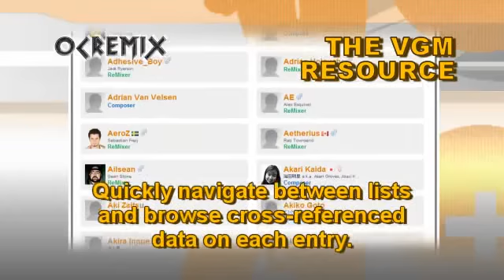OC ReMix #2212: Final Fantasy VI 'Forever, Young Rachel' [Forever Rachel] by Poolside, D. Saulesco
ReMixers: David Saulesco, Poolside (Josh Whelchel, Melinda Hershey)

• Game: Final Fantasy VI (Square, 1994, SNES)
• ReMixer(s): David Saulesco, Poolside (Josh Whelchel, Melinda Hershey)
• Composer(s): Nobuo Uematsu
• Song(s): 'Forever Rachel'
• Album: Featured on "Songs for the Cure '11: Remedy (Indie Music Cancer Drive)"

Lyrics:

[Chorus]
Forever, Young Rachel, the sun shall set before you
And the stars will take this chance to forever keep your hand
You'll awake in the flame of our embrace

Far off the edge of time and space eternal,
I see those days; long to see your face
absent smile, scorched in frozen flame
Yet I'll still call out your name

[Chorus]

Step in the light, and bathe in all you've wanted
I'll wait for you, let's start this time anew
Your absent smile, scorched in frozen flame

[Chorus]

[Middle 8]
I never knew I harbored a love as deep as this love that burns for you,
What good is this life if it can't be spent the way that I'd like with you as my wife
The moon may be pale and bleak, but my feelings for you will never, ever grow weak

[Chorus-ish]
Forever young, the sun shall set before you

[Chorus x2]